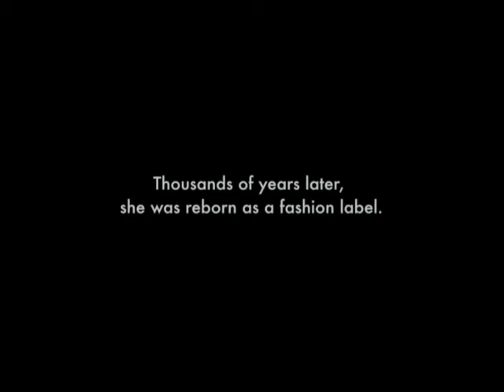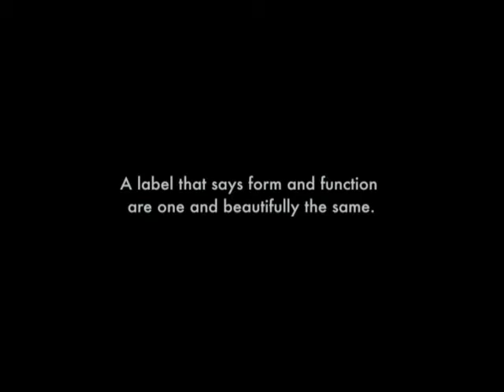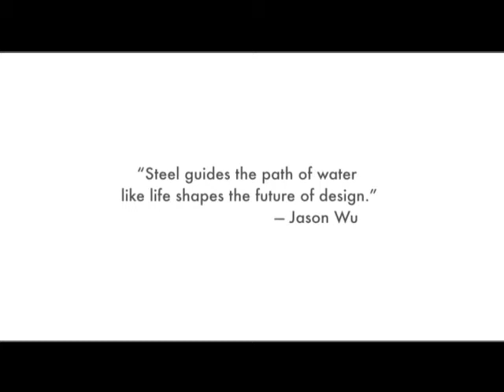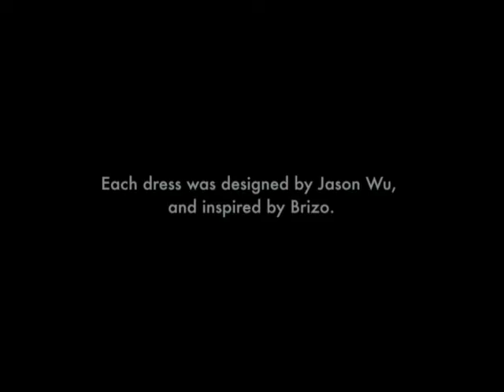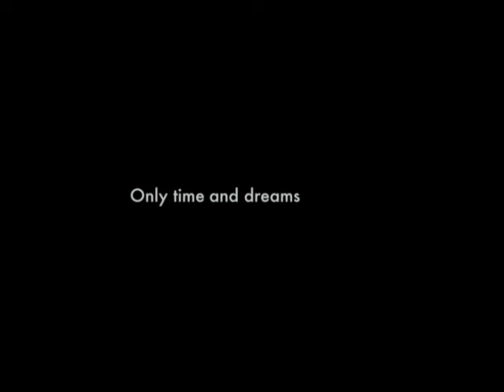Brizo "Brand Video"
Howard Schatz photographs and Jason Wu styles this advertising campaign